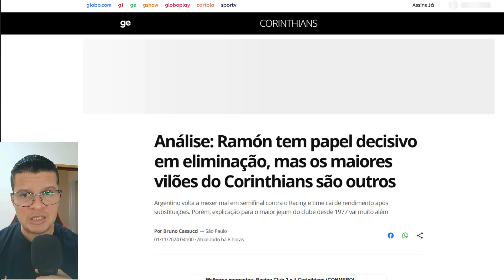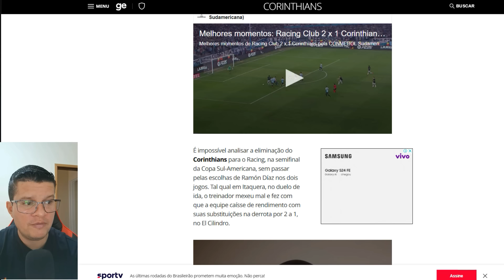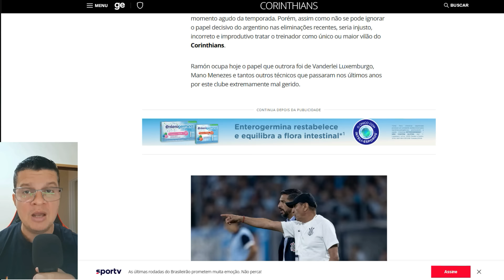CORINTHIANS AINDA NÃO PROCUROU ROMERO PARA RENOVAÇÃO DO CONTRATO.